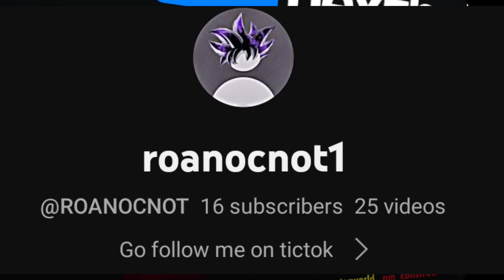The Scariest Games On Recroom?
Thanks to @ROANOCNOT for helping me (:
In this video me and my friend roan played the scariest games on recroom until we get scared!